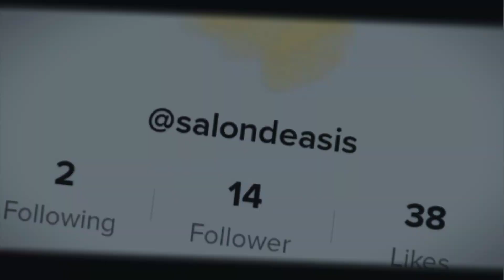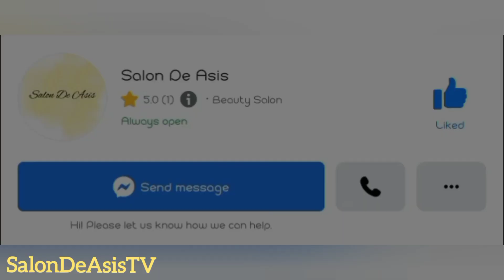Curly Re-growth Hair Straightening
Watch how we straighten your re-growth curly hair. Watch now 🤗